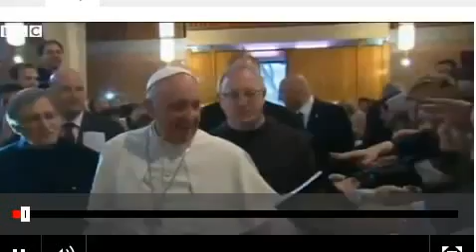Pope Francis denounces 'evil, blood stained' mafia